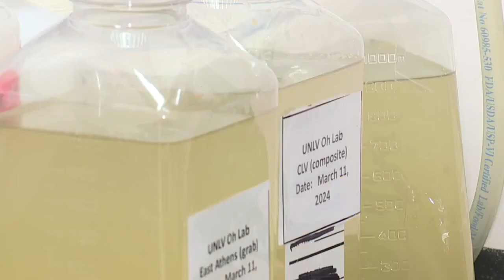'Superbug' cases rising in Las Vegas Valley, here's what is being done:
The Superbug, known for its resistance to anti-fungal medications has been found in elevated levels in our city's wastewater.  Back in January, the Nevada Department of Health and Human Services reported the highest number of cases we have seen in Southern Nevada. I talked to the doctor who is leading waste water monitoring here in the valley to find out more about this alarming trend.